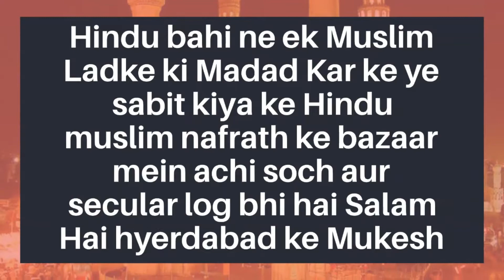Hindu Bhai Ne Ki Musalmaan Ki Help | Viral On Social Media | Zomato Delivery Boy | Humnabad Mirror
This Video is about Hindu Bhai Ne Ki Musalmaan Ki Help | Viral On Social Media we are sharing this video just to Update you. This channel does not promotes or encourages any illegal activities and all content provided by the channel is meant to update with correct news only.